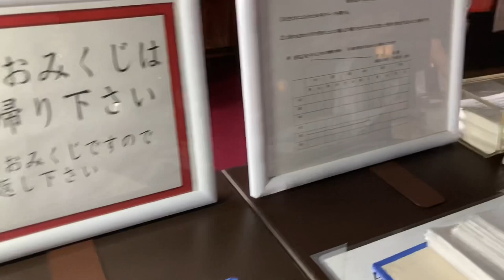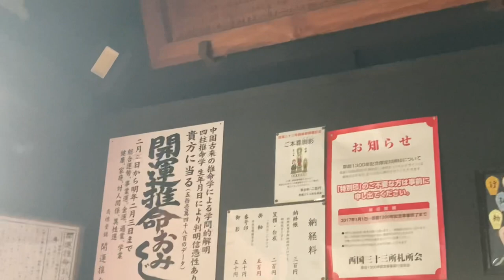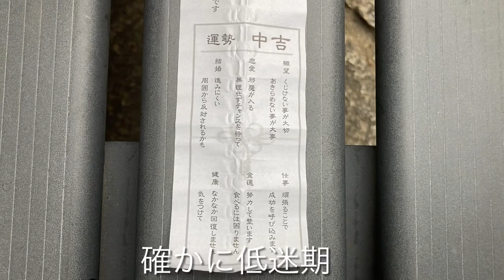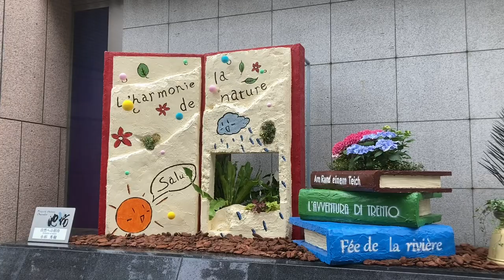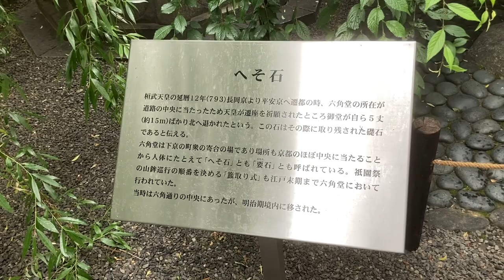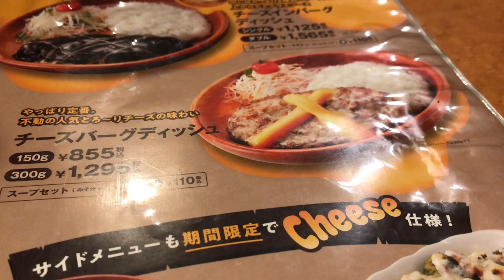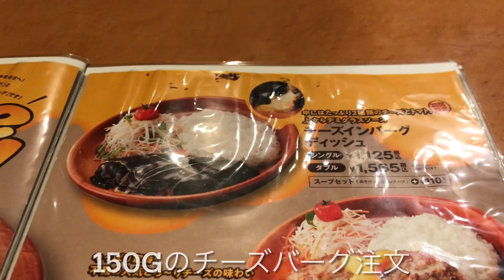【京都】六波羅蜜寺・六角堂・革堂参り/烏丸通りで名探偵コナン・黒の組織のボスを思い出した日（知る人ぞ知る烏丸蓮耶）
六波羅蜜寺　HP

おみくじは郵送でも受け付けていまーす